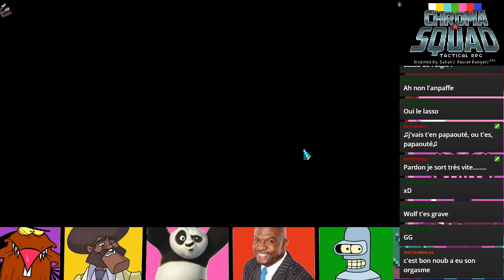Chroma Squad #19 Tammy la traîtresse ?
Queah ? La copine de Mira serait une traître ?
Elle serait l'allié de Lord Gaga ?
Mais c'est horrible !

Suis le Twitter pour savoir les prochaines vidéos et prochains live
Et suis la chaine Twitch, des lives tous les week end ! Voir même plus